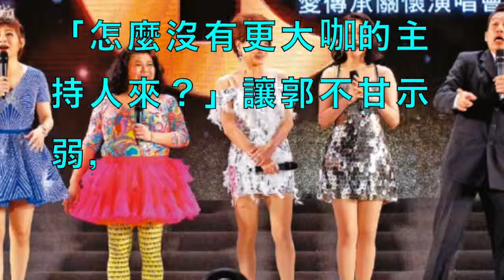台灣最美麗的女人 激郭子乾大變身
豬哥亮大哥訪問江蕙姐 余天 朱慧珍 羅壁玲 鄭進一超級爆笑精選合輯 給你滿滿90分鐘笑到歪腰 笑到嫑嫑😂😂😂
豬哥亮大哥新錄影秀第五集（無歌曲版） 訪問金素梅 黃雅岷精彩超爆笑訪問+爆笑短劇😄😄😄